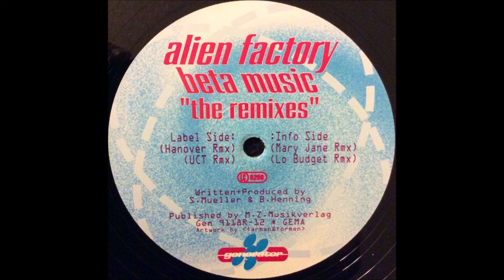Alien Factory - Beta Music (Lo Budget Remix)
1993 Hard Trance